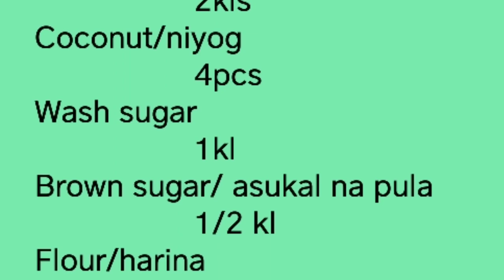Glutinous rice cake (no bake)cooking with GRANDMA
Grandma will show how to cook glutinous rice cake or bibingkang malagkit
Not easy but worth it

Yummy 😍😍😍